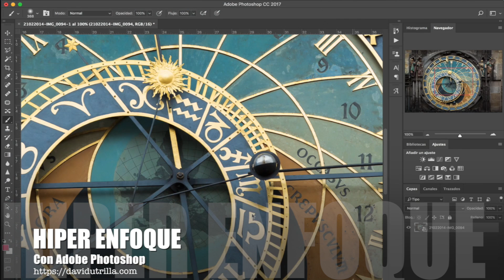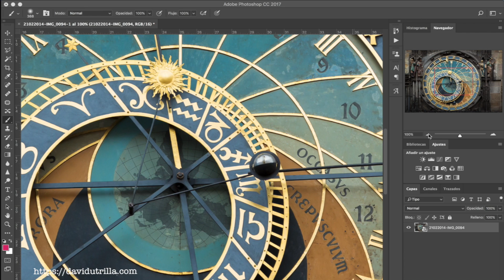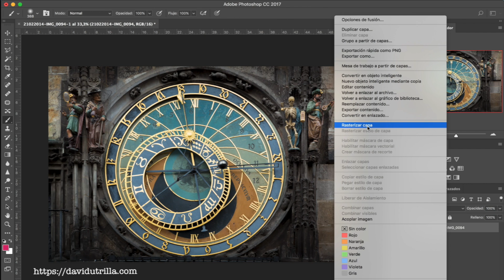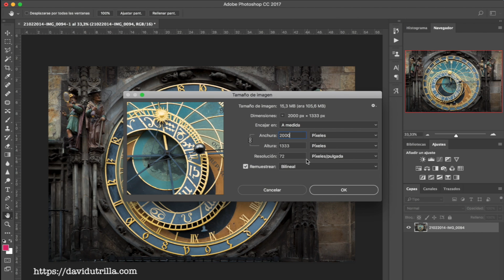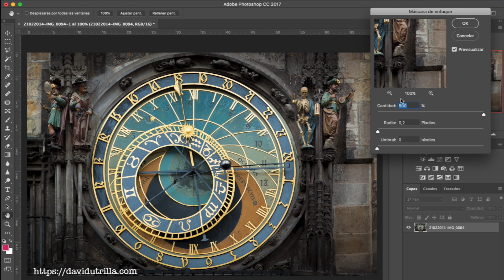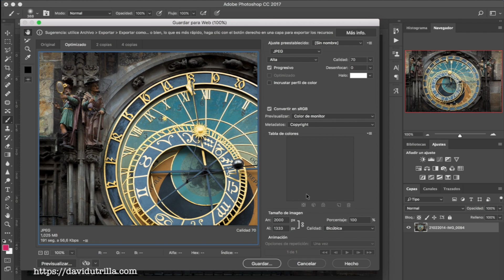Hiper enfoque con Adobe Photoshop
Un sencillo truco para dar ese extra de enfoque a las fotos que publicamos en internet